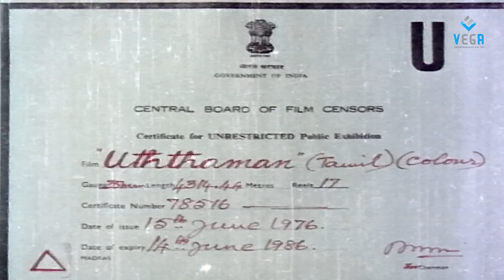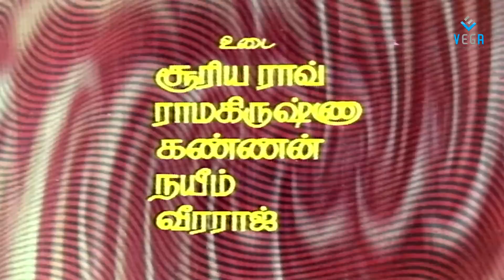Uththaman Tamil Full Movie : Shivaji Ganesh, Manjula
Watch Uththaman Tamil Full Movie
Starring : Sivaji, Manjula